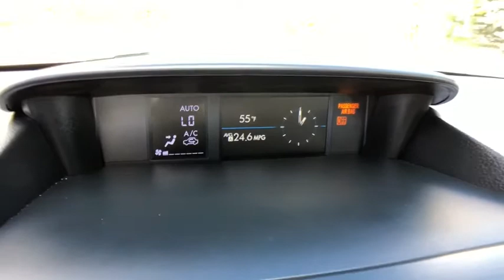2015 Subaru Forester Commerce, Farmington Hills, Novi, West Bloomfield, Troy, MI 20X1237A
Quartz Blue Pearl Used 2015 Subaru Forester available in Commerce, Michigan at LaFontaine Subaru. Servicing the Farmington Hills, Novi, West Bloomfield, Troy, MI area.
2015 Subaru Forester 2.5i Limited - Stock#: 20X1237A - VIN#: JF2SJAHC2FH537796

2015 Subaru Forester 2.5i Limited Quartz Blue Pearl AWD CARFAX One-Owner. Clean CARFAX.brbrLocal Trade, Value Priced, Power Sunroof / Moonroof, Bluetooth / Hands Free Calling, Rear Backup Camera, All Wheel Drive/ AWD, Power Windows and Locks, Power Seats, Leather Seats, Heated Seats, One Owner Clean Carfax.brbrAt Lafontaine we use an independent third party company to do live market comparisons on every car, every day. As the market conditions change we change with it. Please ask your sales associate to see todays live market price. *All finance options with approved credit through a preferred source. Not all customers will qualify.